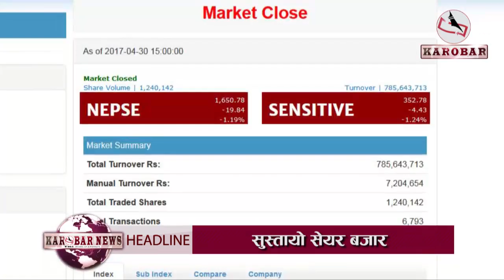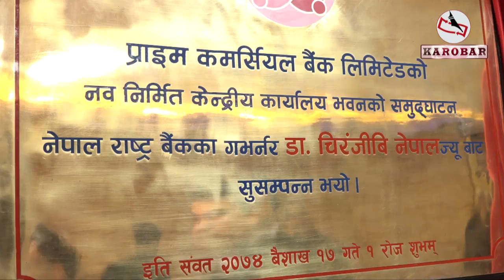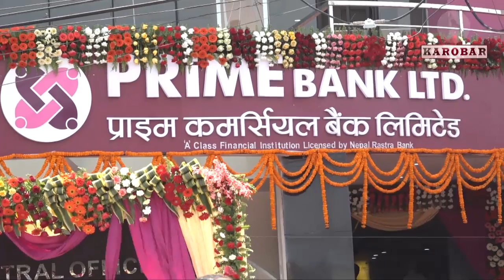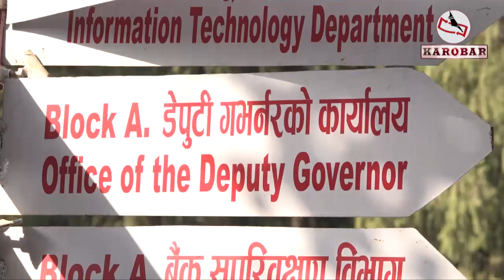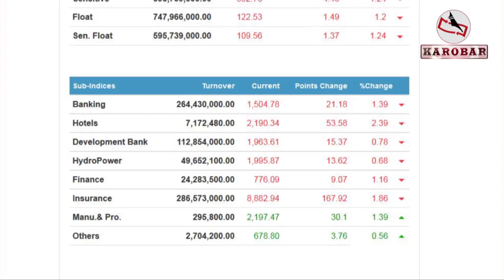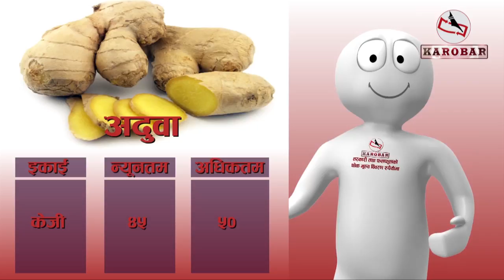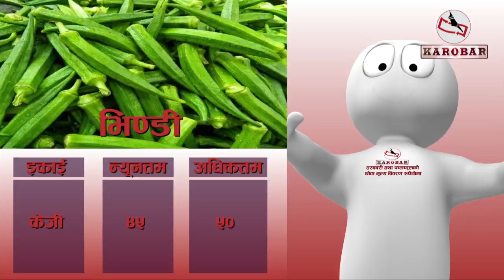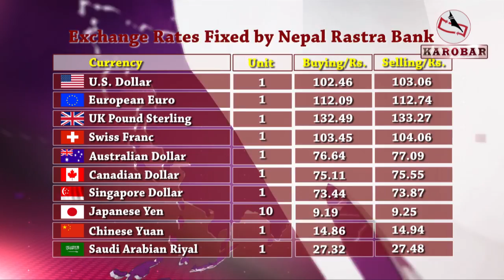KAROBAR NEWS 2017 04 30 राष्ट्र बैंकमा सेवा अवधि ३२ वर्ष पु¥याउने खेल, ५५ कर्मचारी विदामा ।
दोहोरो अंकको आर्थिक वृद्धि नजिक छ : गभर्नर
बैंकिङ एक्स्पोमा खुले ४ हजार ६ सय खाता ।
सेयर बजारमा परिसूचक र कारोबार रकममा किन गिरावट आयो ?